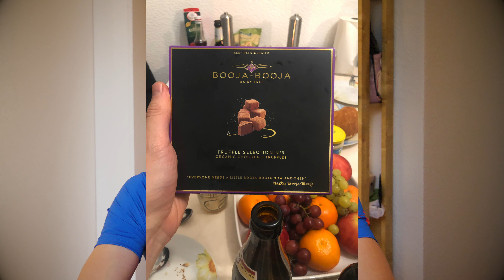История велосипедов, которую не знали и знать не хотят